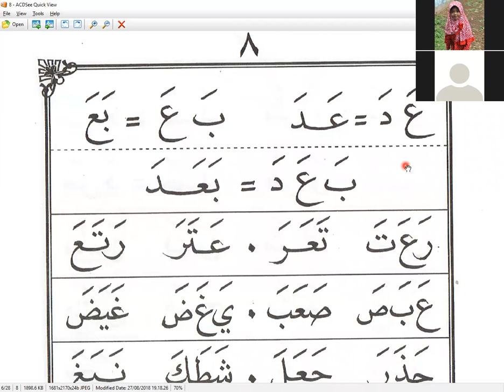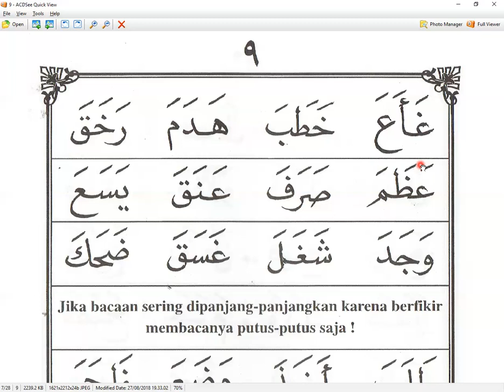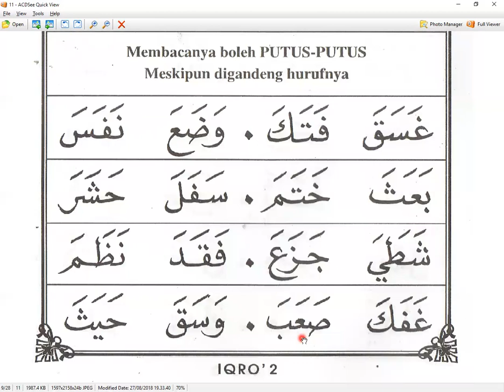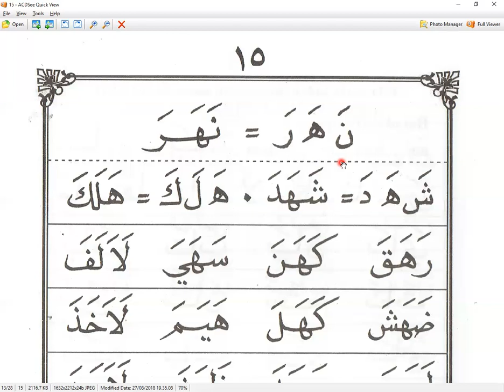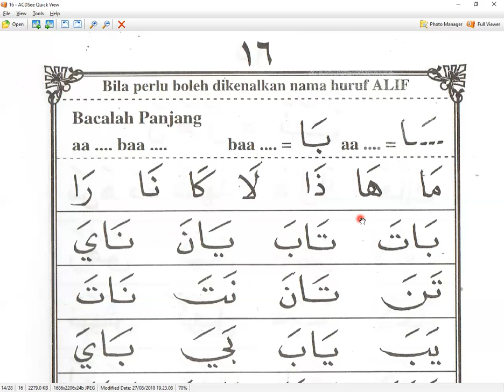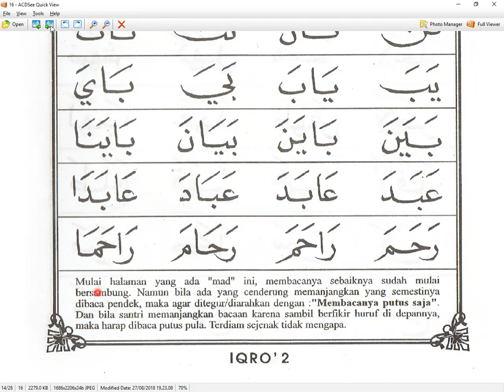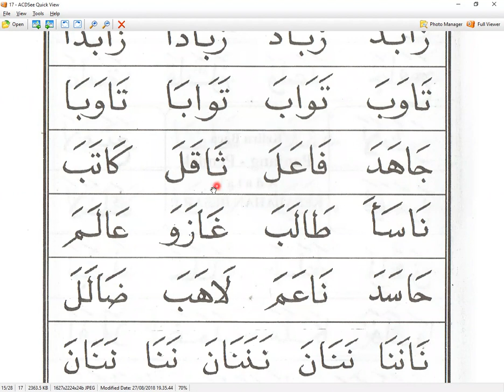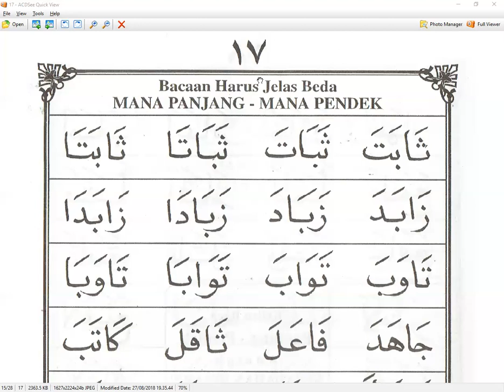IQRO 2 HALAMAN 1 - YUNIA - TANGGERANG - NGAJI ONLINE- ARI RKM